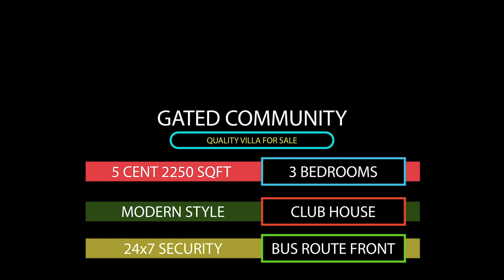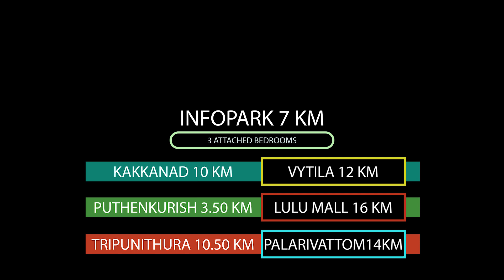New gated villa for sale Kakkanad infopark 7 km | Near Puthenkurish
Gated villa for sale near kakkanad near by karimugal and puthenkurish. 5 cent land( 2 cent undivided area additional in document) and 2250sqft 3 attached bedrooms. Price 95 Lakhs not negotiable. 10 kms from kakkanad civil station, 7 kms to infopark and 3.50 kms to puthenkurish town, Dawn International School 3 kms. Its a gated community project facing Rubberized PWD Road frontage. The location is just a short drive from both – INFOPARK Kakkanad and the throbbing heart of Kochi City. Being close to the highway, you don’t need to go completely off the grid to feel the solitude. Kakkanad has its own share of shopping destinations and other places of utility. Equipped with all amenities of the highest quality for recreation and fitness, comfort and convenience, conservation of environment and preservation of resources, Project promises an exciting living experience with a generous splash of the tints and tones of a colorful life. open well water available. Conferance hall, Health Club etc here.Covered car large parking area for 2 premium cars of either SUV or any sedan.Amenities are:- 24x7 security, Childern's Play Area,Gym,Swimming Pool, 24 hours water supply for drinking and every household works (Source from Open well), All Properties are on CCTV surveilance,5 Meter Wide Internal Road. For site visit call KochinProperties, Contact Person Mr.Jayaraj 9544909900 or Mr.Jinesh 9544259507 ( Both Numbers available for Direct Call and Whatsapp). Video of this house available in Website "Video Tab". mention Property ID 9039 while calling. Website Link to this Property KochinProperties- The Property Shop.
Ernakulam
Irumbanam
Kochi.

design of house,house plans,small house design,home plans,small house plans,house front design,modern house plans,
home front design,modern home,home designs,best home design,front elevation designs for small houses,elevation of house, house for sale in bangalore, house for sale in kerala, house for sale india,

2)House interior,
3)interior design,
4)House plan,
5)home plan
6)interiordesign,
7)kerala

Resolved The following :-
1)kerala houses details available,
2)villa for sale in kerala india details,
3)house for sale near nedumbassery,
4) house for sale in ernakulam,
5)Newcastle builders villas and houses in this channel,
6) NewCastle villas perumbavoor projects videos also available,
7) NewCastle Builders Jayaraj 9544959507,
8) KochinProperties - The property shop in kerala ernakulam,
9) CochinProperties videos
10) house videos tour,
11)home tour videos,
12)Houseforsale videos,
13)villaforsale videos,
14)angamaly area properties videos
15)properties in nedumbassery perumbavoor beautifulhouse Luxury House